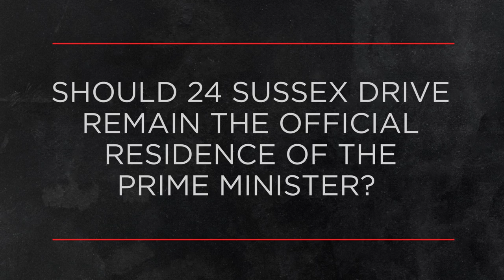Should 24 Sussex Drive remain the official residence of the prime minister? | OUTBURST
This week Outburst is asking Canadians: Should 24 Sussex Drive remain the official residence of the prime minister?